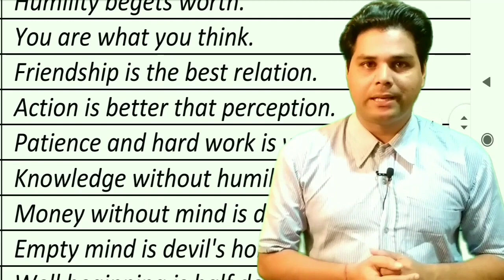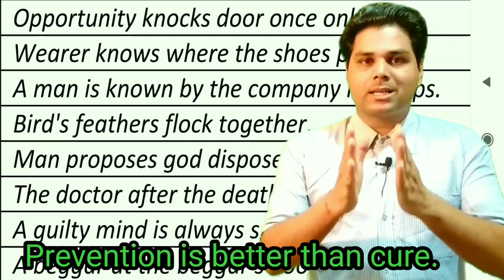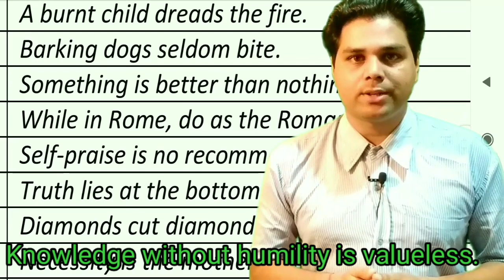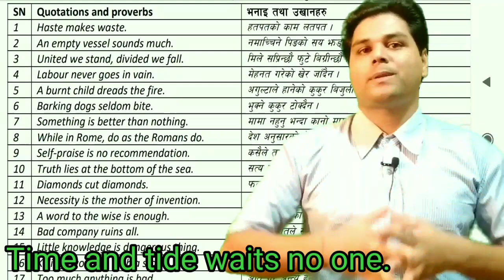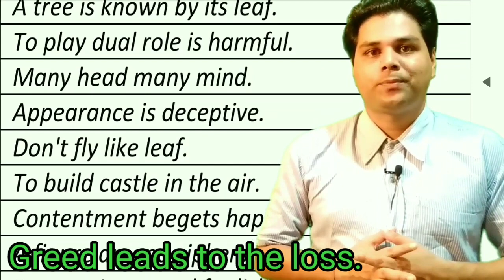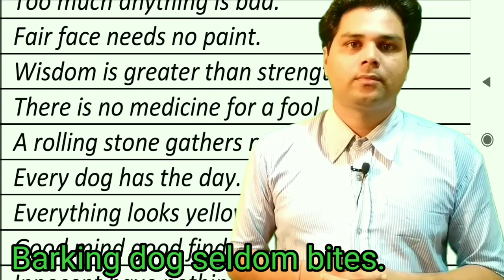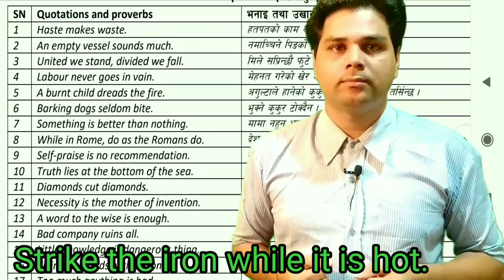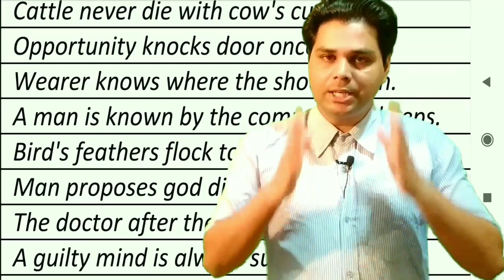Most important 20 English proverbs, अति उपयोगी२० वटा अङ्ग्रेजी र नेपाली उखानहरु,Widelyusedproverbs10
This video will be helpful for those students who want to make their language and speech standard by using English proverbs. यो भिडियोमा सबैभन्दा बढी प्रयोग गरिने 20 वटा proverbs वा नेपाली उखान सिक्न पाइनेछ । Please watch the video repeatedly to get the clear concept or idea about the topic. If you really want to learn English watch my one video everyday. Dev English Lab and the language teacher DR Joshi (Dev Ram Joshi) is always with you to help you in learning English and to guide you for your personality development. Share the video to help others for learning English. Write your questions in comment box below if you have any questions or confusion about the topic and English Language Learning. Your comments will help us to make the videos as your need and interests so please comment about the video whatever you think about the content that I present in every video or in every class.
Dev English Lab, DR Joshi, Dev Ram Joshi, Learn English Grammar, Learn English language, learn speaking English, learn Readings in English, learn writings in English by participating in my class or watching my videos, Learn vocabulary or word meanings, pronunciation, spelling and communication by watching my videos. I will present every content on the basis of deep research. My content or videos will be useful for the students of basic to advance level and novice teachers.